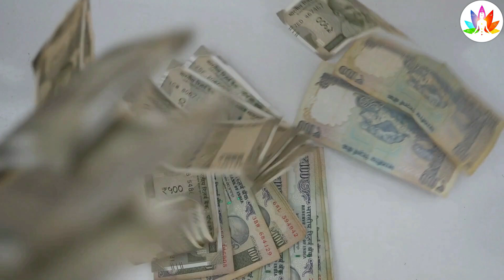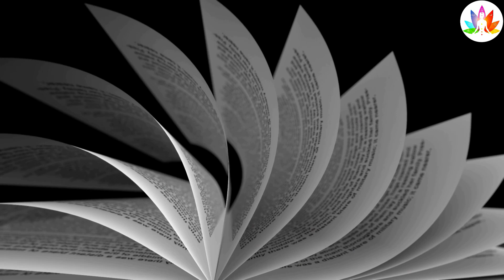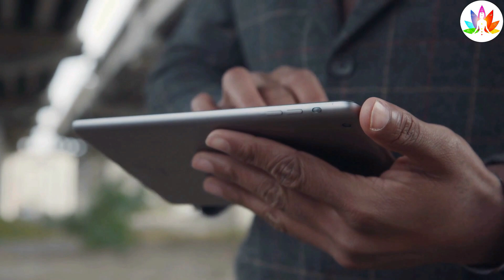vastu tips इसे खाते ही दस धोड़े की शक्ति मिलेगी, अच्छे अच्छे का पछिना निकाल जायेगा